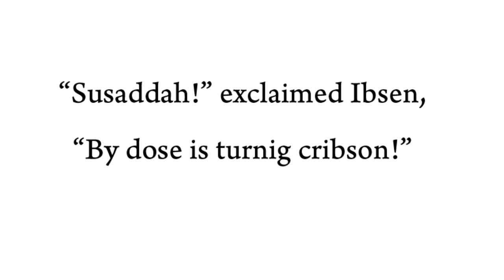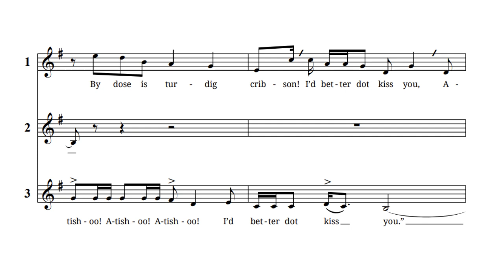Ibsen (3-part round)—synth demo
Text by Edmund Clerihew Bentley (1875–1957), who created the tiny verse form called the "clerihew".  Always pseudo-biographical, it rarely had anything uplifting to say about its (often famous) subject:

    “Susaddah!” exclaimed Ibsen,
    By dose is turdig cribson!
    I’d better dot kiss you,
    Atishoo!  Atishoo!"

This round should be sung with the nose pinched.

A copy of the score is freely available on request.